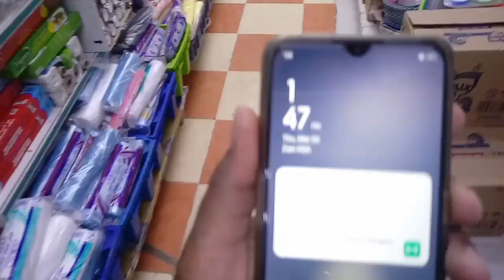daytime conditions in saudi arabia and foreigen brothers find a cure for the virus ,saudi news 25-3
daytime conditions in saudi arabia and foreigen brothers find a cure for the virus, latest saudi news today 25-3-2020